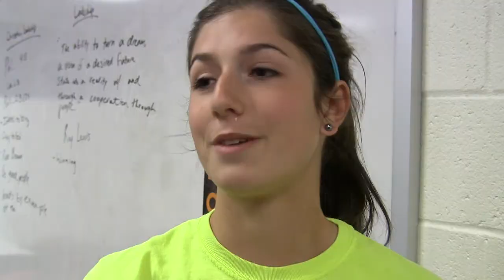Prep Spotlight: Laryn Sapetti, Rochester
Laryn Sapetti, a junior track athlete at Rochester, was a state finalist in pole vault last season and has vaulted 10 feet, 6 inches early this season. She's also a standout basketball and volleyball player for the Rockets.